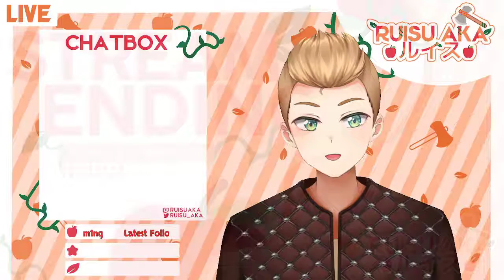Moshie sibling collab for the win! || Pokemon Unite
The Moshie siblings play their first games together led by their big brother... a chicken nugget.

Game Description:
Join Trainers from around the world as they head for Aeos Island to compete in Unite Battles! In Unite Battles, Trainers face off in 5-on-5 team battles to see who can score the most points within the allotted time. Teamwork is key as you and your teammates defeat wild Pokémon, level up and evolve your partner Pokémon, and knock out the opposing team’s Pokémon to prevent them from scoring points. Put your teamwork to the test, and take home the win!